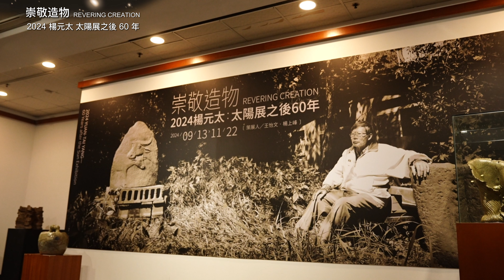【正修科大】 崇敬造物 2024 楊元太 太陽展之後 60 年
正修科大藝術中心今天舉辦已故台灣國寶級陶雕大師楊元太《崇敬造物-2024楊元太：太陽展之後60年》回顧展，展出52件作品，從早期學生習作到81歲的新作，展現斷演進的風格，本次展覽也是對楊元太藝術生涯的回顧，更紀念他對現代陶藝創作的貢獻。

本次展覽「崇敬造物」現場展出由8個組件構成的《致臺灣》透過不同山岳造型串接連結，形成小型蓬萊仙島的意象，展現純熟的造型與空間運用能力。
楊元太秉承敬鄉愛土的初心，題材常見他以台灣土地、自然為材，作品體現藝術家對土地與自然的敬畏，通過陶土與火焰表達生命哲學。

回顧展並挑出從未展出過的北市師與國立藝專學生時期，從17至25歲的素描與雕塑作品11件，展現楊元太作品的多樣性及不斷演進的創作風格，展期自即日起至11月22日。